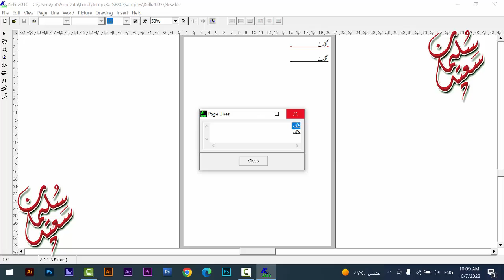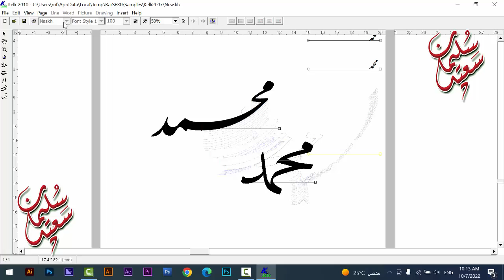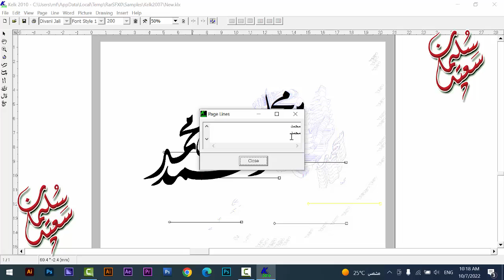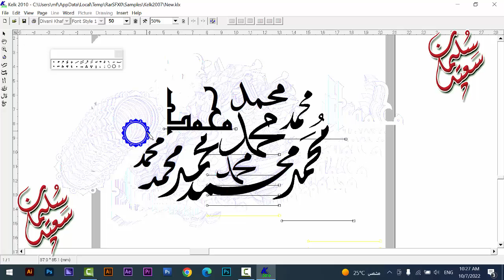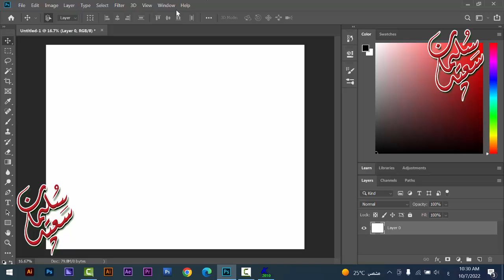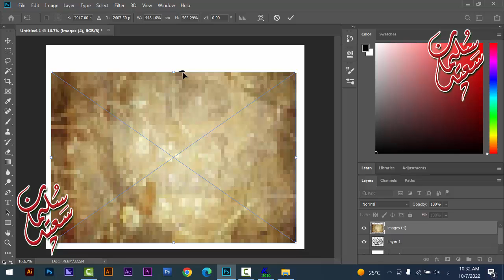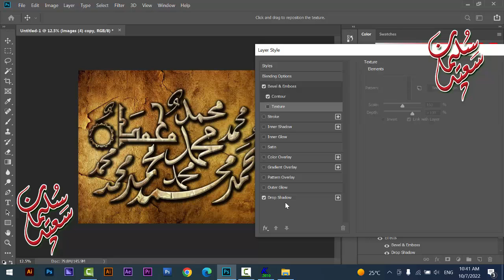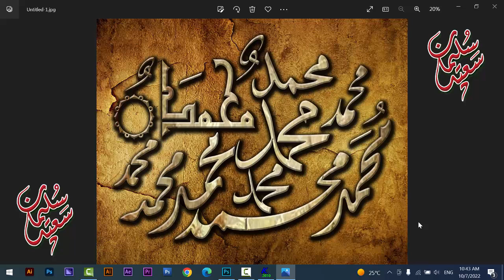كتابة (( محمد )) اسم النبي صل الله عليه وسلم بالخطوط العربية Arabic calligraphy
كتابة (( محمد )) اسم النبي صل الله عليه وسلم بالخطوط العربيةArabic calligraphy